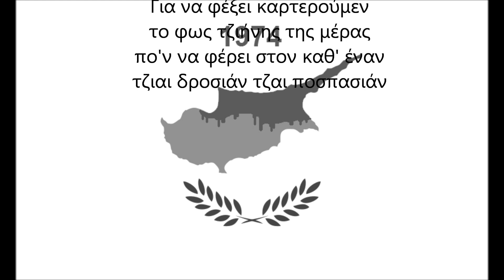Karteroumen-Giorgos Ntalaras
Καρτερούμεν

Στίχοι: Δημήτρης Λιπέρτης
Μουσική: Δημήτρης Λάγιος
Πρώτη εκτέλεση: Γιώργος Νταλάρας

Καρτερούμεν μέραν νύχταν
να φυσήσει ένας αέρας
στουν τον τόπον πο'ν καμένος
τζι' εν θωρεί ποτέ δροσιάν

Για να φέξει καρτερούμεν
το φως τζιήνης της μέρας
πο'ν να φέρει στον καθ' έναν
τζιαι δροσιάν τζαι ποσπασιάν